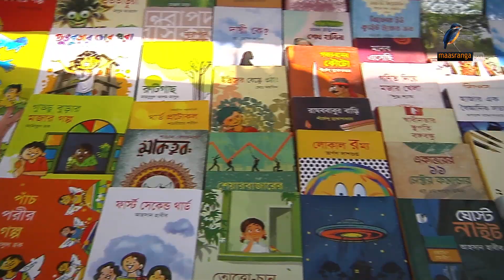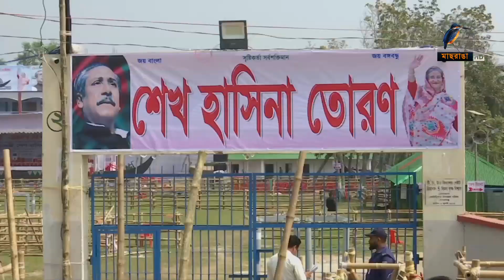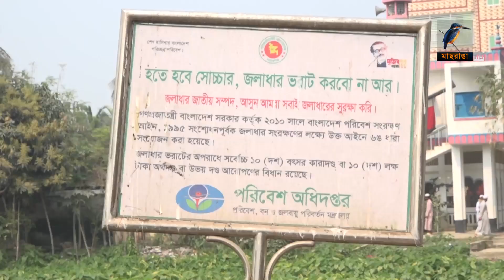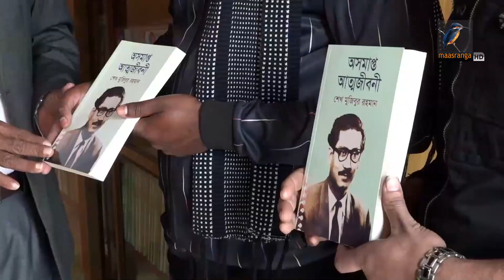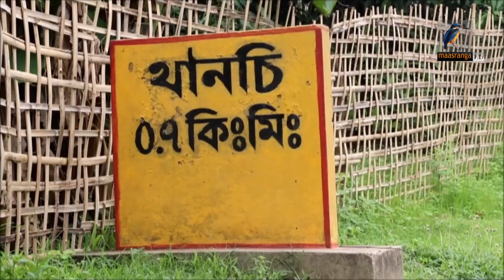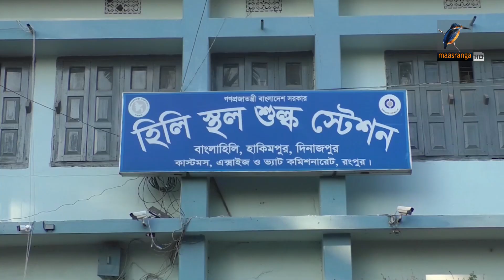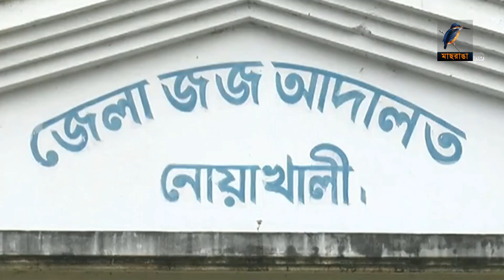মাছরাঙা দুপুরের সংবাদ | Maasranga Dupurer Sangbad | ২৪ ফেব্রুয়ারি , ২০২৩ | Maasranga News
2 Bir Uttam Ziaur Rahman Road (New Airport Road)